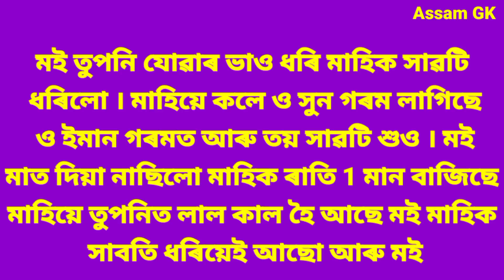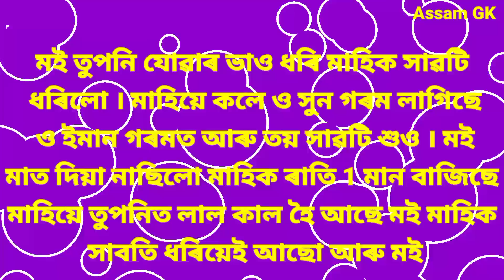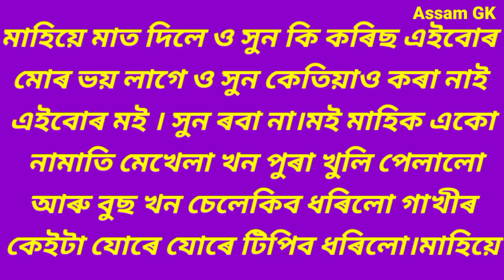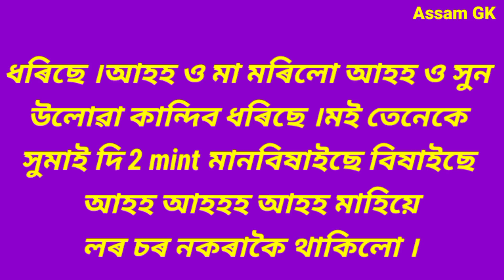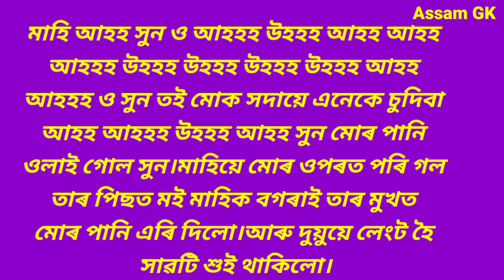Assamese Life changing Important Story Video